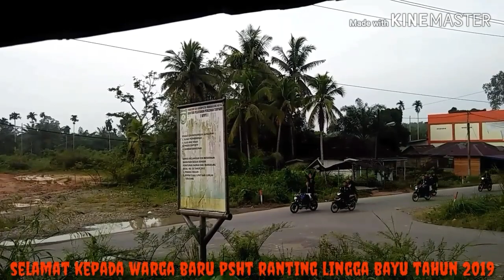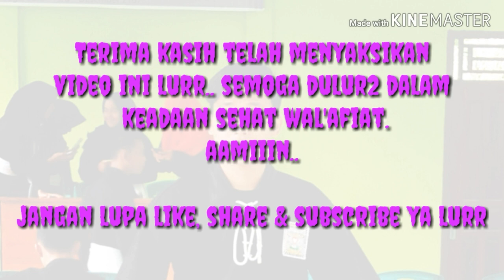Warga "PSHT" ranting lingga bayu konvoyy≠bikin terpukau warga sekitar.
Salam persaudaraan!!

Inilah WARGA BARU PSHT ranting linggabayu, cabang MADINA mengadakan konvoy selepas pulang dari pengesahan tahun 2019 dengan aman dan  tanpa mengganggu ketertiban umum